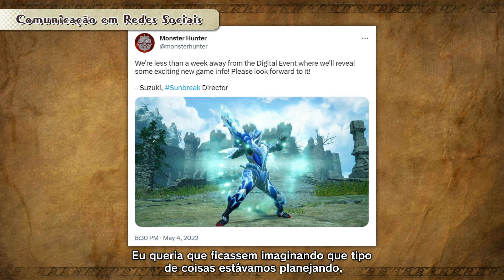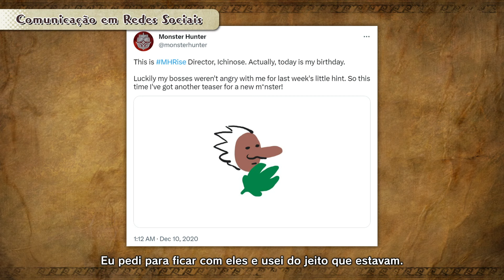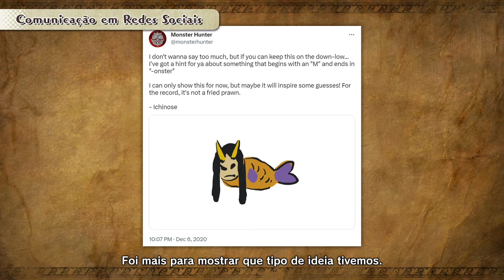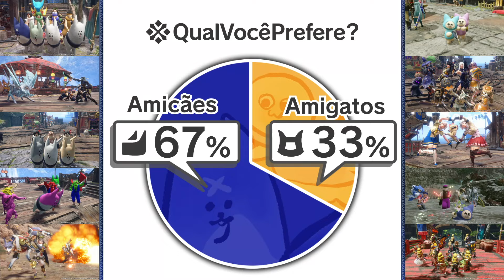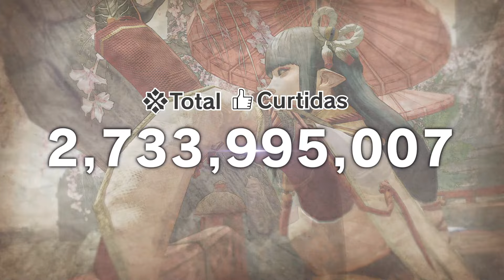Monster Hunter Rise: Sunbreak - Evento Digital Final | Mesa Redonda dos Desenvolvedores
Assista ao Evento Digital Final de Monster Hunter Rise: Sunbreak para dar uma olhada na Atualização Bônus, além de uma mesa redonda com os desenvolvedores enquanto eles refletem sobre a jornada de dar vida a Rise e Sunbreak.

Apresentado pelo produtor da série Monster Hunter, Ryozo Tsujimoto, e pelos diretores de Rise e Sunbreak, Yoshitake Suzuki e Yasunori Ichinose.

MonsterHunter Rise: Sunbreak já está disponível!